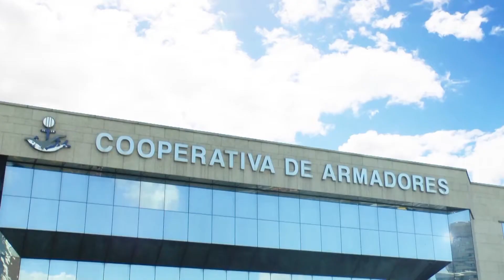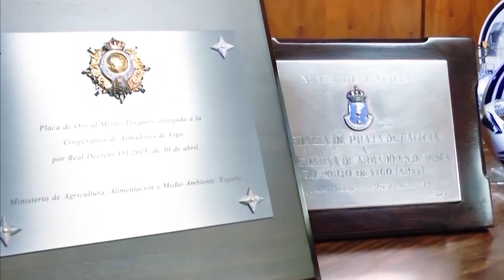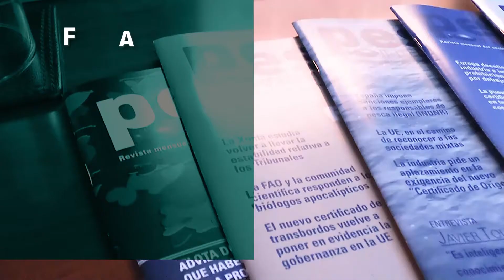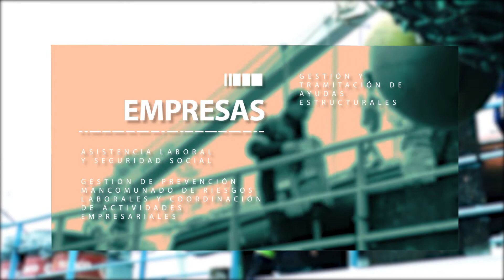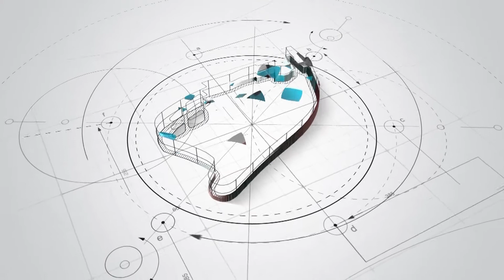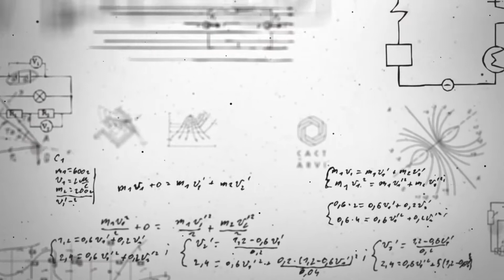VÍDEO INSTITUCIONAL ARVI